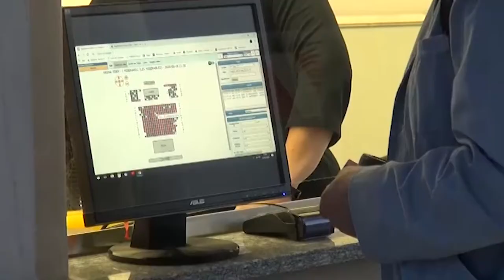Toscana zona gialla dal 26 aprile: ecco cosa cambia